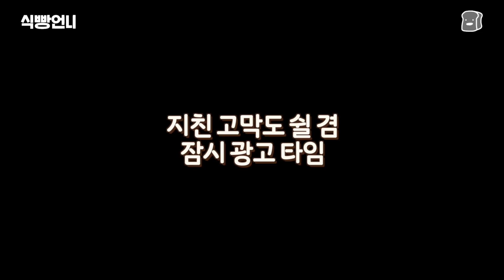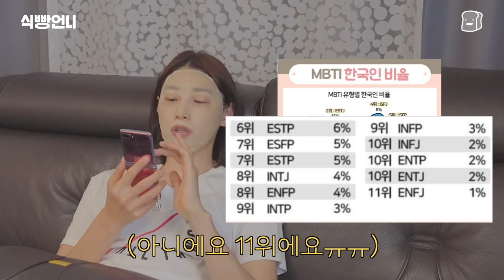총체적 난국의 김연경 MBTI (ENFP, ENFJ, ESTJ, INFP)